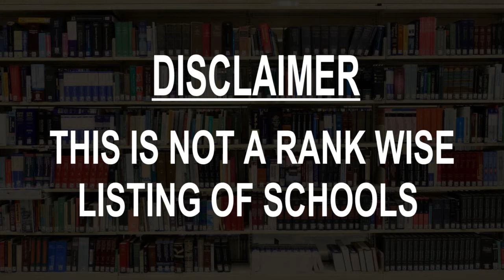Schools around Tigwav, Haiti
Must Watch.. Best Schools around Tigwav

Click on Bell ICON to get the notification of New Videos.This is not rank wise listing of Top Schools in Tigwav, it's the list of best Schools around Tigwav as per the ratings given by our users.

Listed Schools:

School Notre Dame De La Sagesse
School

Middle School Le Nouveau Monde
School

School
459 Ave Lafond

School Faustin Soulouque
School

School Anténor Firmin
School

College Pierre Mendes France
School
Rue Bijou

Lafond School-Ecole Communautaire De Lafond-
School
Avenue Brouard

College Notre Dame De Petit Goave
School

Middle School Harry Brackman
School

Mixed School Snoopy
School
Ave la Hatte

Jhon Antoine
School
Rue Louverture

College Faustin Soulouque De Petit-Goave
Co-ed school
Rue Desvignes

Ecole communautaire de Fortalecimiento liberte
School
Petit-Goave Goave

Saint Antoime De Loyolo
School

Joseph Gethine
Grammar school
Rue Bijou

College Saint Antoine et Saint Ignace de Loyola
Catholic school
Rue Faustin 1er

Crayon D’or
School

University Unisma, Middle School Thomas Madiou
School

Efacap De Petit-Goâve
School

Rue Boyer Bazlais
School
43 Ave la Hatte

Crayon D'or
School
Rue Desvignes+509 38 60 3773

School Faustin Soulouque
School

School Anténor Firmin
School

School
Rue Bijou

School
Avenue Brouard

School

School

Mixed School Snoopy
School
Ave la Hatte

Jhon Antoine
School
Rue Louverture

Co-ed school
Rue Desvignes

School
Petit-Goave Goave

School

Joseph Gethine
Grammar school
Rue Bijou

Catholic school
Rue Faustin 1er

Crayon D’or
School

Efacap De Petit-Goâve
School

Rue Boyer Bazlais
School
43 Ave la Hatte

Crayon D'or
School
Rue Desvignes